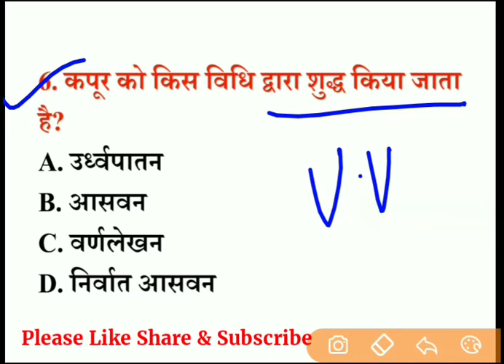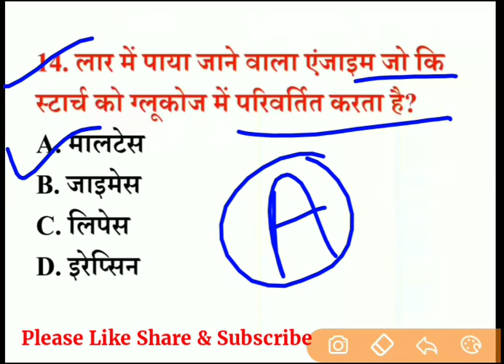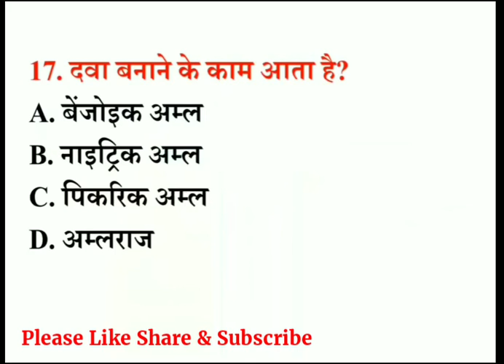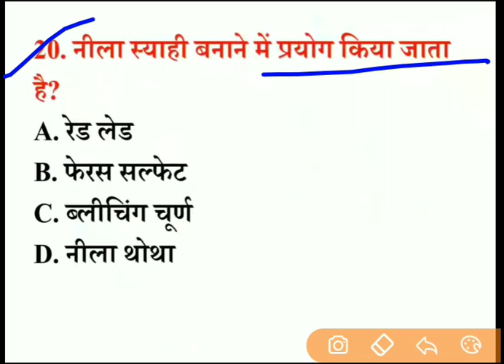Top Science Gk questions for MP police 2020 | MP police Science Question | Nagendra Sir Gk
Top Science Gk questions for MP police 2020 | MP police Science Question | Just Watch
Science Gk | Science Gk for Competitive Exam in Hindi
run study science, Run Study, general science for mp police, science for mp police, science mp police, mp police general science, mp police science question in hindi, mp police science gk, mp police science gk in hindi, mp police science questions,